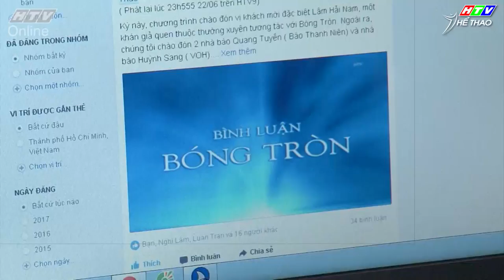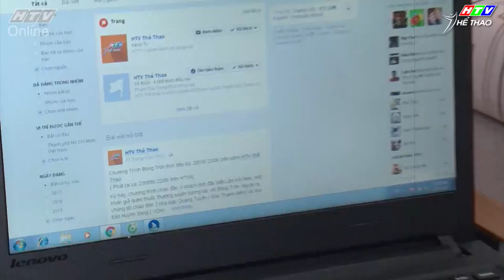THỂ THAO LÀ CUỘC SỐNG | Lâm Hải Nam - Fan bóng đá đặc biệt